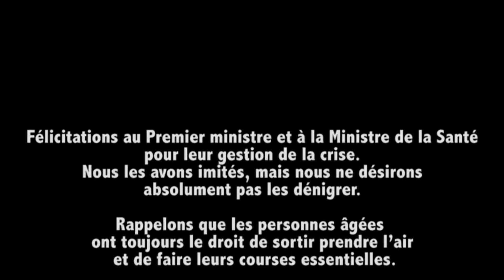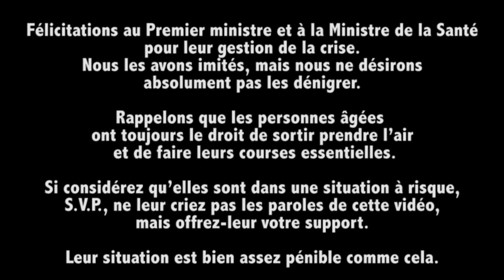Envoye à Maison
Avec humour, cette chanson reprend certains messages du Premier ministre pour combattre l'épidémie et rend hommage à une chanson de Jean-Pierre Ferland.